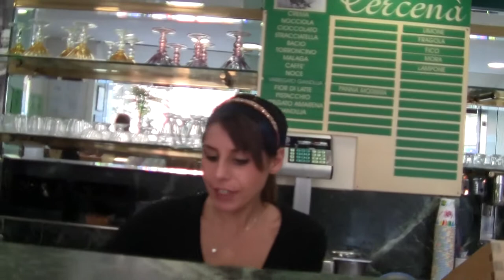ALESSANDRIA - IN GELATERIA CERCENA' DELLA PIAZZETTA DELLA LEGA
Tony Frisina è molto conosciuto in questa gelateria, non a caso la reputa la migliore, con i gelati più buoni di tutta la città.
Come il Colleoni, come era il suo stemma, il Frisina, quando passa in gelateria, ordina sempre un cono con 3 palle e io, questa volta, l'ho voluto emulare, perchè visto che non è la prima volta che passo, sanno già che mi devono servire un cono Frisina, ovvero con 3 palle di cui si gloria...
Peccato che Cercenà abbia ciuso i battenti dopo anni e anni di buon gelato.